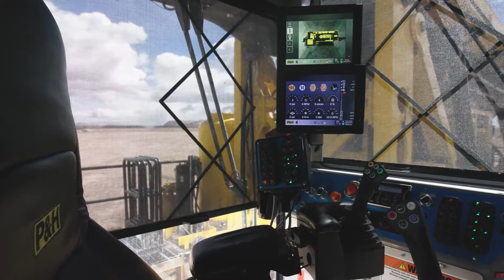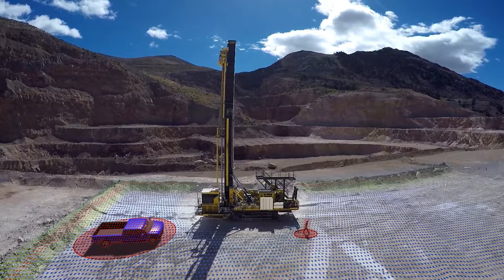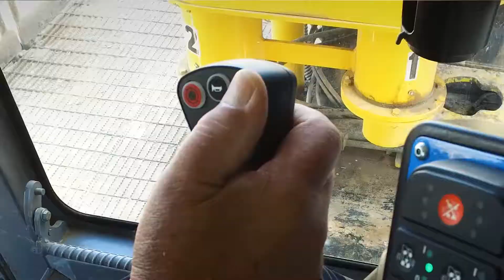Mining Product eLearning in Brazilian Portuguese